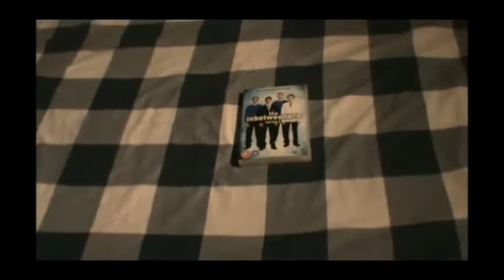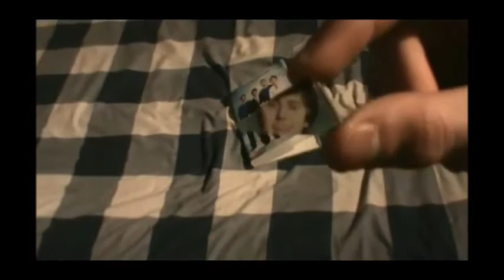The REAL Inbetweeners Series 4 Trailer For Harry Davis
This one's for you, Harry!